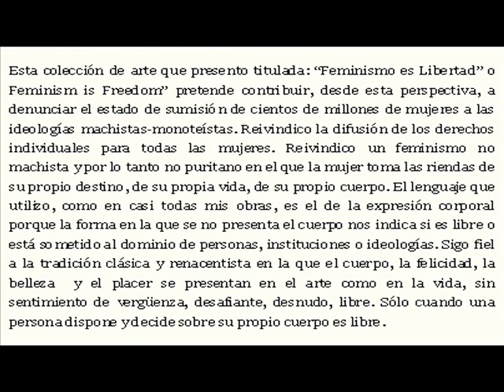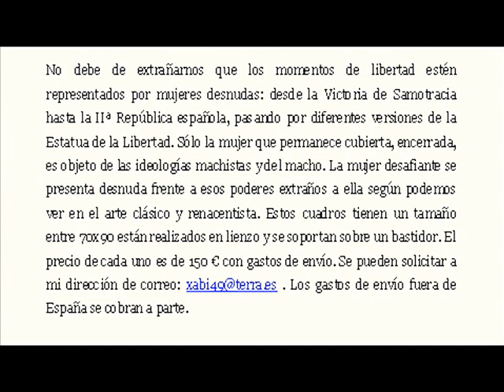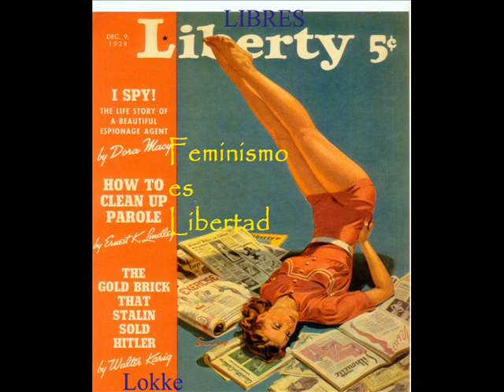Feminismo es libertad. Javier Fisac Seco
Esta colección de arte que presento titulada: "Feminismo es Libertad" o Feminism is Freedom" pretende contribuir, desde esta perspectiva, a denunciar el estado de sumisión de cientos de millones de mujeres a las ideologías machistas-monoteístas. Reivindico la difusión de los derechos individuales para todas las mujeres. Reivindico un feminismo no machista y por lo tanto no puritano en el que la mujer toma las riendas de su propio destino, de su propia vida, de su propio cuerpo. El lenguaje que utilizo, como en casi todas mis obras, es el de la expresión corporal porque la forma en la que se no presenta el cuerpo nos indica si es libre o está sometido al dominio de personas, instituciones o ideologías.